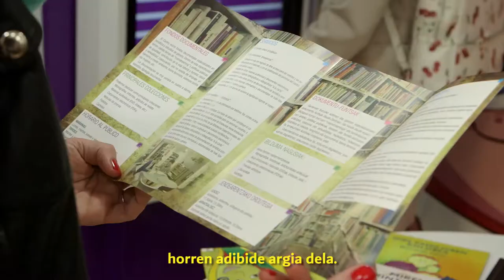Izaskun Landaida Larizgoitia (Emakunde)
Emakundeko zuzendaria den Izaskun Landaida Larizgoitiaren 2017ko Berdintasunerako guneari hasiera emateko prentsaurrekoa.

Emakundek “Berdintasunerako Gunea” izeneko topaketa antolatzen du urtero, hainbat ekimenen topaleku izan dadin, erakunde publiko eta pribatuek gizon eta emakumeen berdintasuna lortzeko. Berdintasunerako Gunea 2004 urtetatik ospatu dugu.

Guneak anitza eta zabala izan nahi du, hausnartzeko pertsona guztiok  eguneroko ekintzen eta jarreren bidez berdintasunaren alde jokatzeko dugun  arduraren inguruan.  Edozein erakundek, bai publikok bai pribatuk, ekitaldi bat antolatu ahal du Gunean. Aurten ere autobus ibiltaria eskuragarri izango da erabili nahi duenarentzat.

- Berdintasuna komunikabideetan.